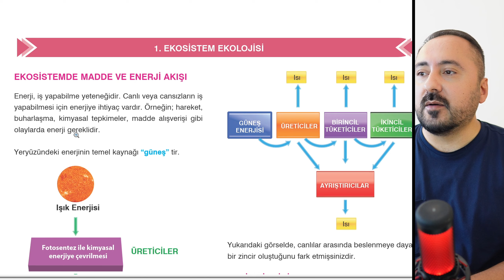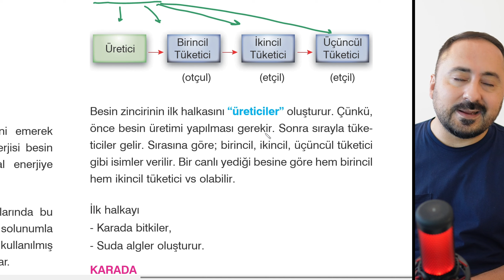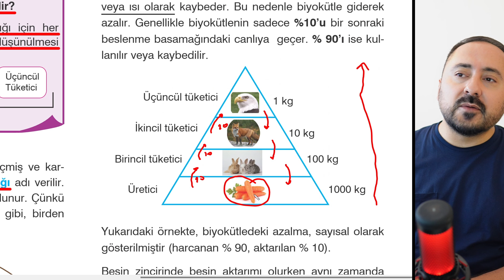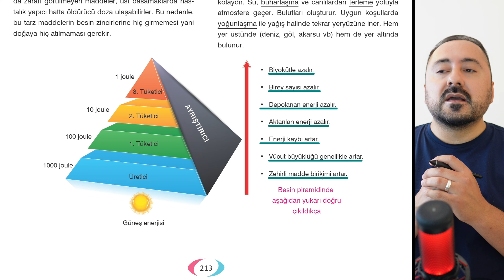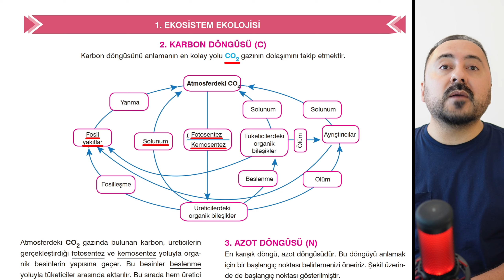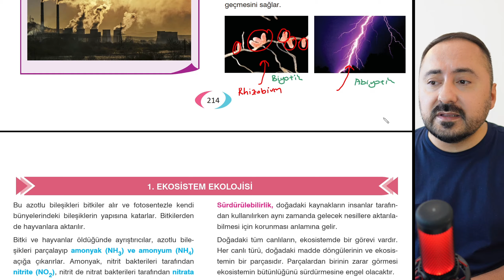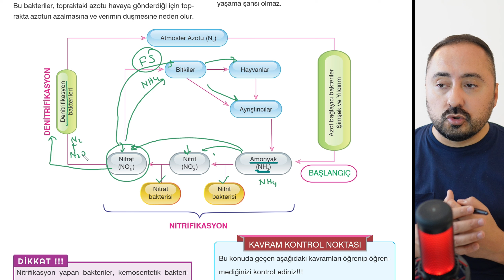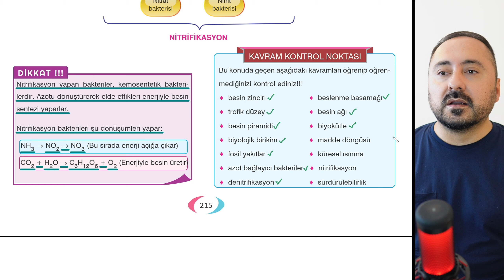Ekosistem Ekolojisi 2 | 22 Derste TYT Biyoloji Kampı 21.Ders | 2025 |Cici Biyoloji